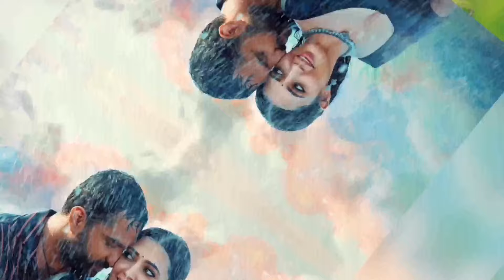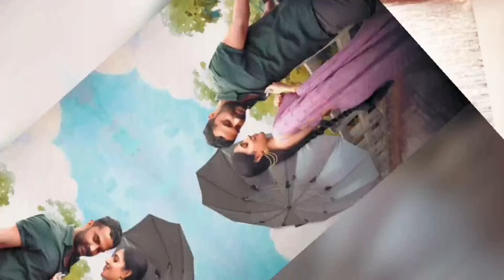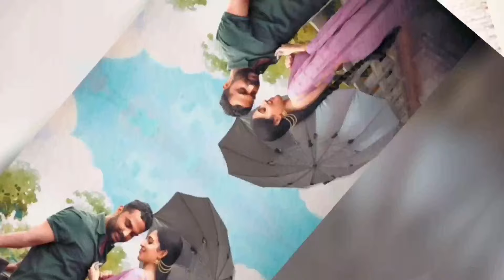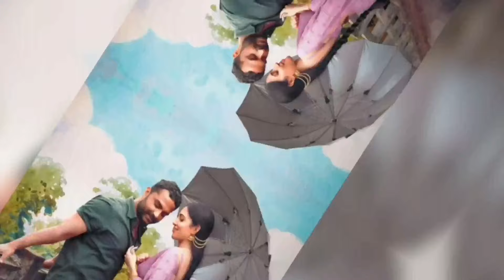Gangs of Godavari Full Movie In Hindi Dubbed 2024 | Vishwak Sen, Neha Shetty, Anjali | Review &Facts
Watch the full video to get interesting facts, OTT & Satellite Details, preprodution-postproduction & filming details, Budget & Lifetime Worldwide Box-Office Collection Details, deep story Analysis & Explanation with detailed review of the 2024 Indian Telugu-language Action Thriller film Gangs of Godavari.